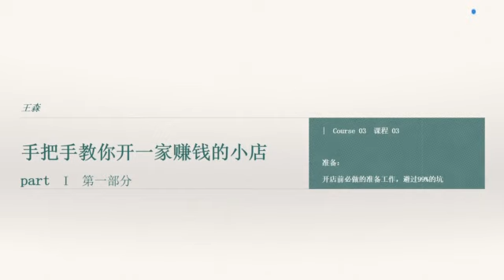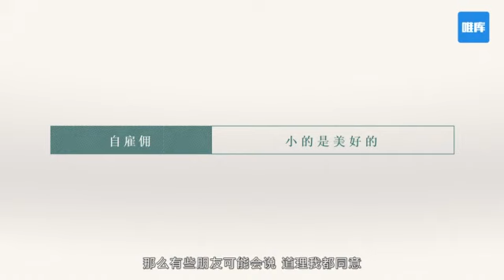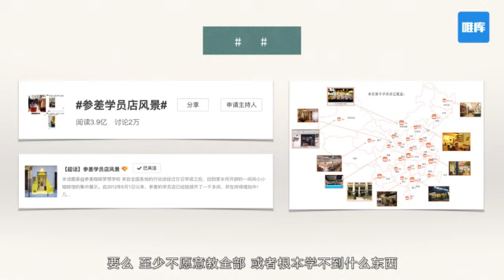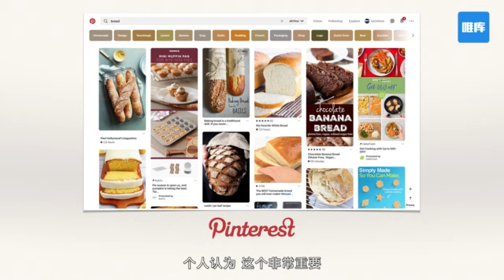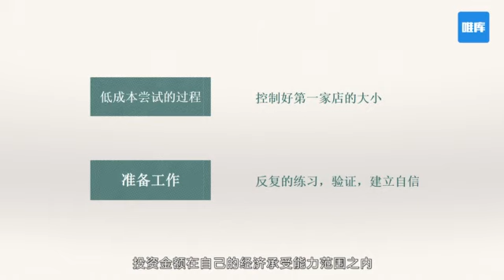第3课 准备：开店前必做的准备工作，避过99%的坑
目录：
01
先导课

02
03
04
05
【录播】第16课-世界面包冠军的莎士比亚面包房(10分钟) 课 程 特 点

1、11年经验倾囊相授。关于开一间小店的一切：诸如开什么店，投多少钱，店址选在哪儿，好店名怎么起，如何赢得忠实顾客，如何推广，如何赢口碑。。运营一间特色小店的各个环节，在这节课里，你都会知道。

2、可操作性强。让想开店的新人少走弯路，用最合理的投入，最有效的方法，开出一间极具特色的小店。

3、持续性强。帮助已经开起的小店，持续经营；让进入经营瓶颈的小店突破瓶颈，提升收益，过上小而确定的幸福小日子。

“我想开一家小店，过上简单幸福的小日子”

曾经以为，这样的生活很遥远

可有 1381 人

已经过上了我们想要的生活呀

如果你向往，你追求

那你要做的，先了解开店的方法

2杯咖啡的价格

换你一家赚钱小店，如何？

原价299元，限时特价 99 元

（课程可永久回看）

你离赚钱小店，只有一个“订阅”距离

情怀与收益兼备的小店，你准备好了吗？